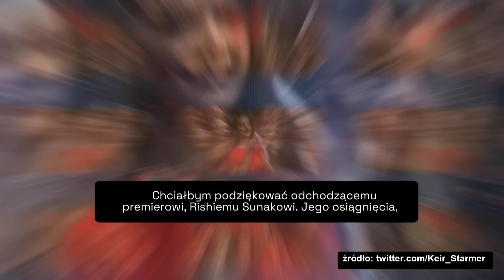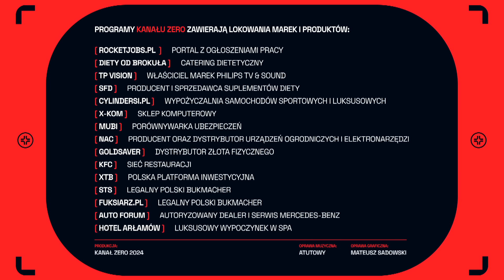WYBORY WE FRANCJI, NOWY RZĄD WIELKIEJ BRYTANII, ORBAN W KIJOWIE I W MOSKWIE - ŚWIAT OD ZERA #13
Zmiany na szczytach władzy w Europie. Wielka Brytania ma nowy rząd Keira Starmera. Wyniki francuskich wyborów poznamy w niedzielę wieczorem i wtedy się okaże, jaką większość zdobędzie Zjednoczenie Narodowe Marine Le Pen. W tym odcinku "Świata od zera" tłumaczymy najważniejsze wybory w Europie. Przyglądamy się też grze Viktora Orbana, który w odstępie kilku dni odwiedził i Kijów, i Moskwę. Posłuchajcie też relacji polskich turystów, ewakuowanych z hotelu w Grecji z powodu pożarów. O tym wszystkim opowie Arleta Bojke

Goście odcinka:
Łukasz Rzeczkowski - Polish City Club
Karol, Karolina - turyści przebywający w Grecji
Maciej Szawel - organizator wycieczek do Grecji

🥦 Skorzystaj z kodu ZERO15 i zamów swój catering Diety Od Brokuła

0:00 - wstęp
0:40 - zmiana władzy w Wielkiej Brytanii. Kim jest nowy premier?
10:43 - Francja głosuje. Czy Zjednoczenie Narodowe Marine Le Pen wygra?
15:41 - Viktor Orban odwiedza Ukrainę
23:04 - Wielkie pożary w Grecji
29:23 - Świat w skrócie